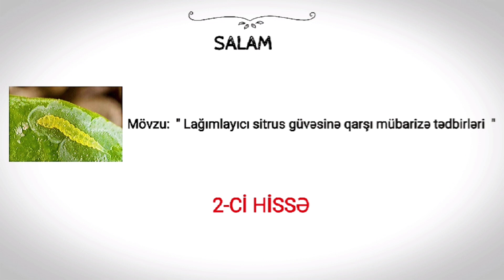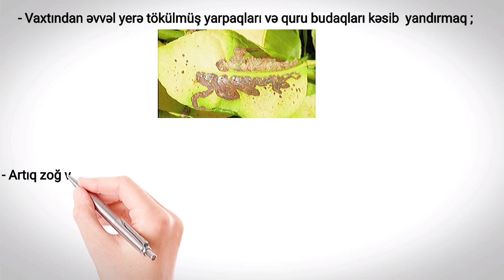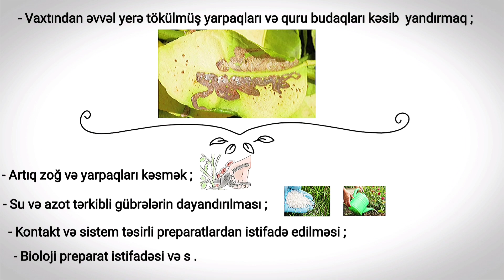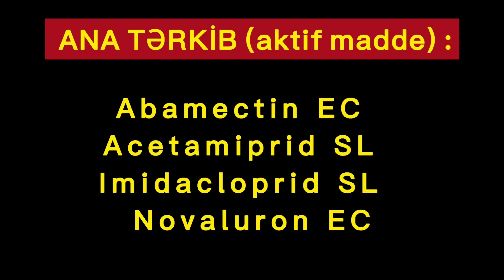🐛🌳 Limon agacına qulluq | limon ziyanvericisi - SİTRUS GÜVƏSİ - YAPRAK GALERİ GÜVESİ / 2-Cİ HİSSƏ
📋Bizimlə əməkdaşlıq üçün,
aşağıdakı whatsApp nömrəsi ilə əlaqə saxlaya bilərsiz:

" LAĞIMLAYICI SİTRUS GÜVƏSİ  ".